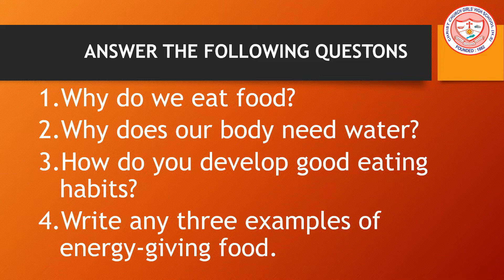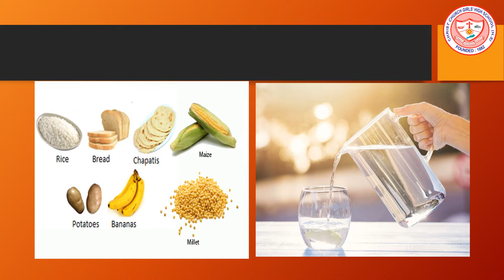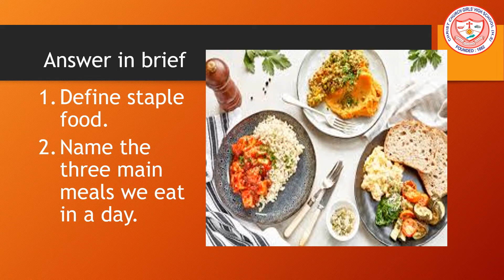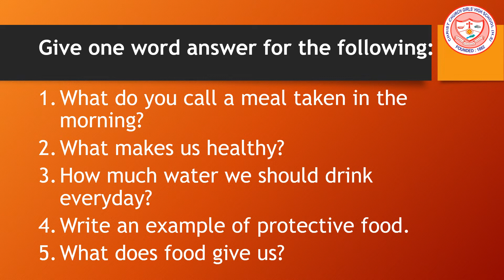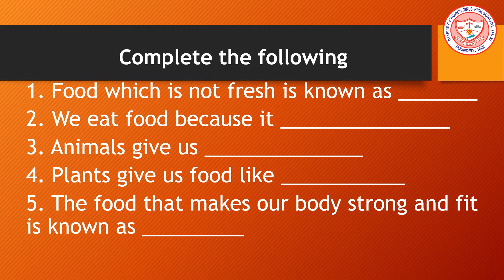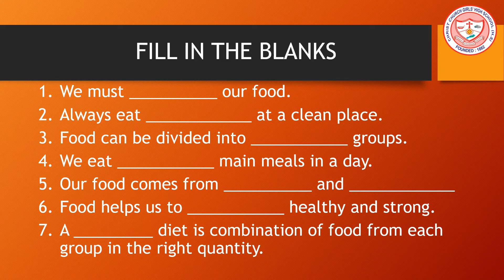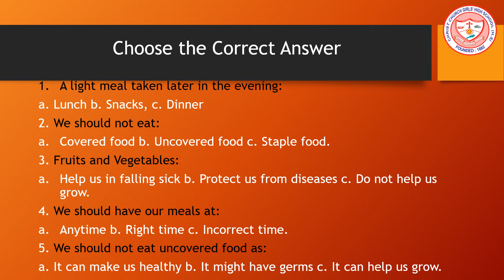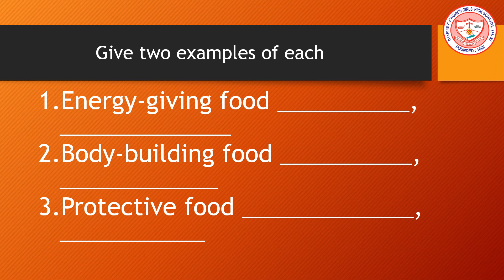CLASS 2 SCIENCE REVISION 3